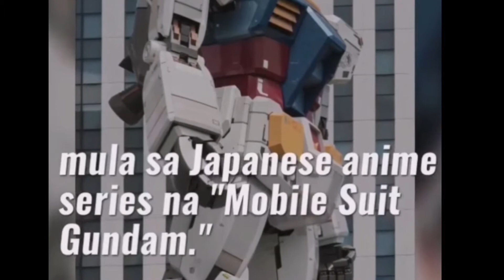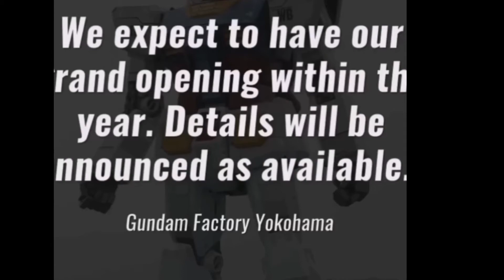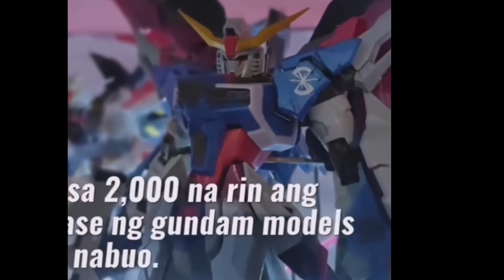GUNDAM 60 FEET ROBOT IN JAPAN